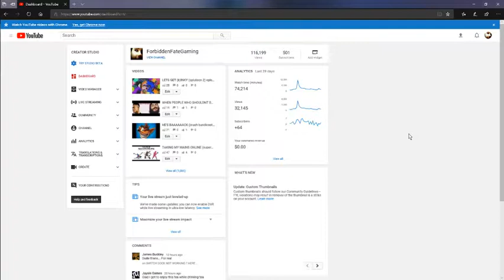THANKYOU ALL FOR 500 SUBSCRIBERS !!!